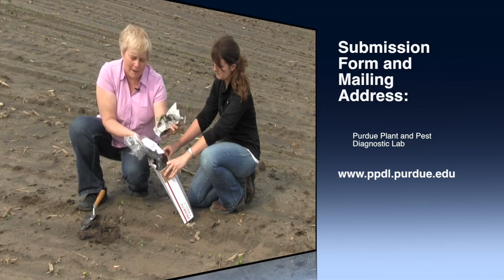Soybean Seedling: Sampling and Submission for Problem Diagnosis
When sustained cool and wet conditions occur after soybean planting, emergence and stand establishment problems often follow. These issues may be due to one or more factors including seedling blights, herbicide injury, or excess moisture. It is very difficult to diagnose the cause of stand establishment issues in the field, and to accurately determine the specific organism responsible for seedling blight it is necessary to submit samples to a diagnostic lab such as the Purdue Plant and Pest Diagnostic Lab. This video will demonstrate how to sample fields and submit samples to determine what may be to blame for uneven stands. A submission form and mailing address can be found